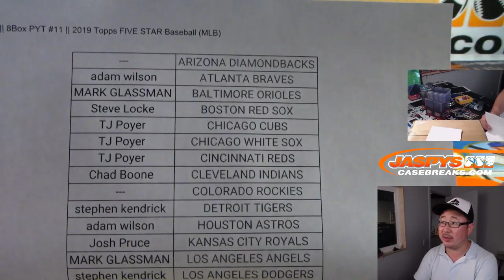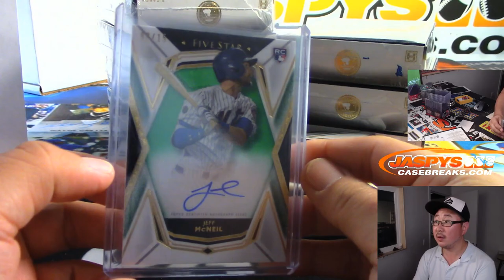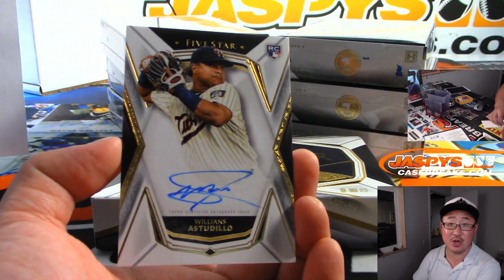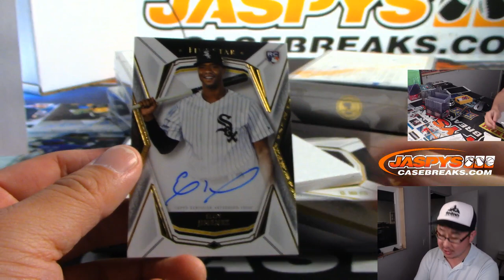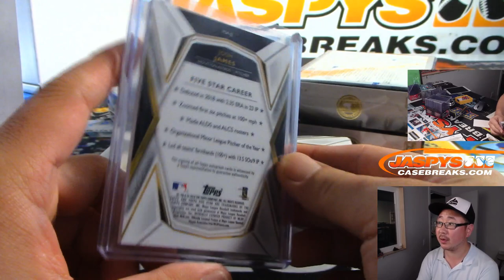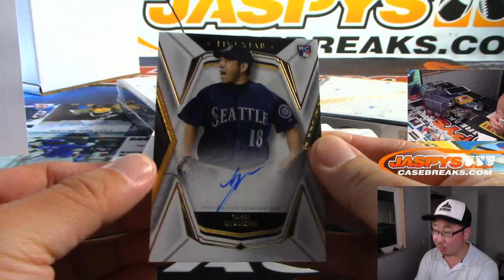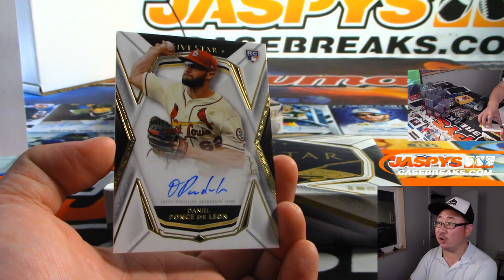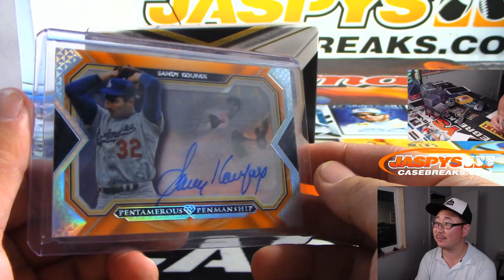Th, 08/29/19 || 8Box PYT #11 || 2019 Topps FIVE STAR Baseball (MLB)